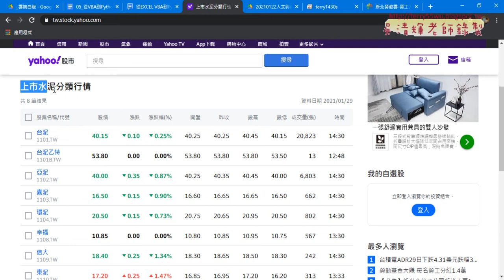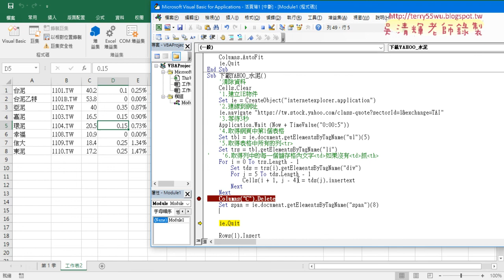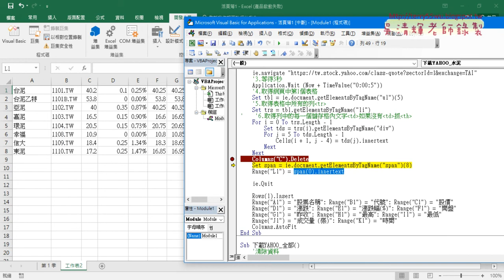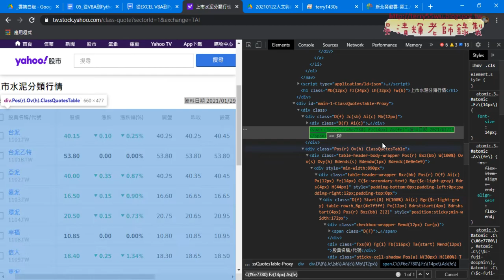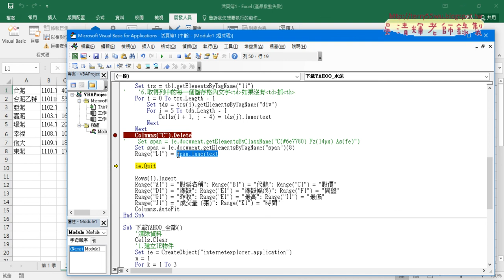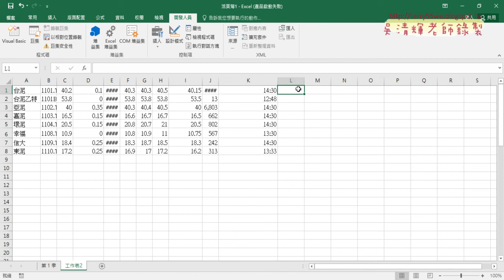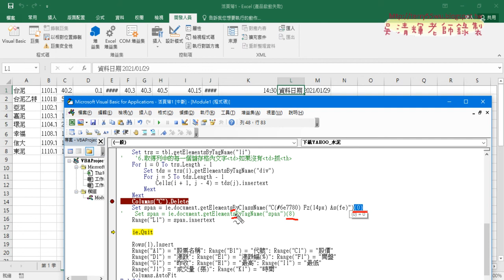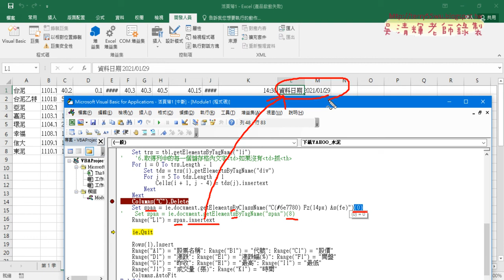05 下載資料日期用className